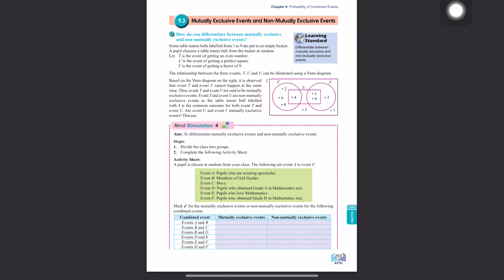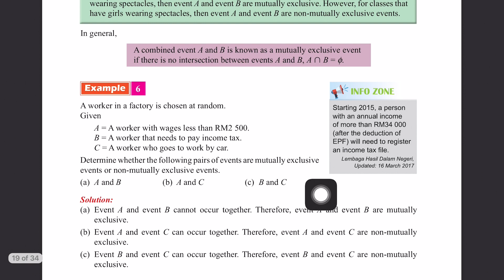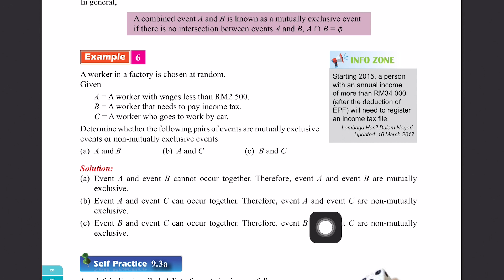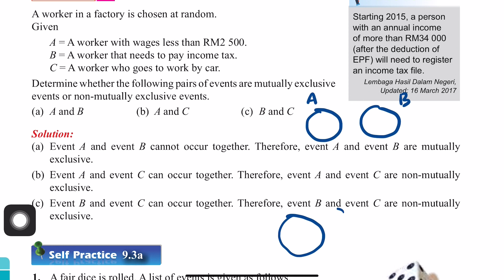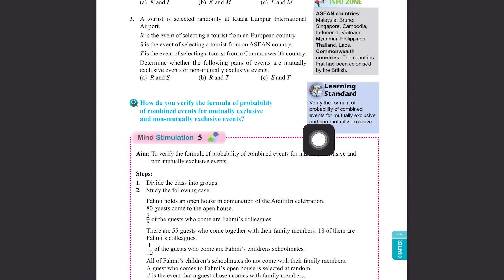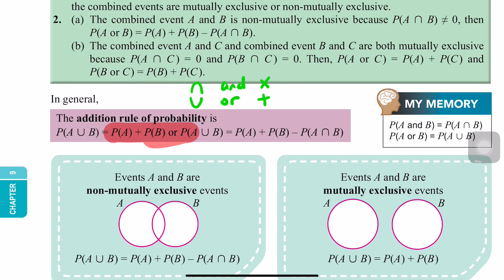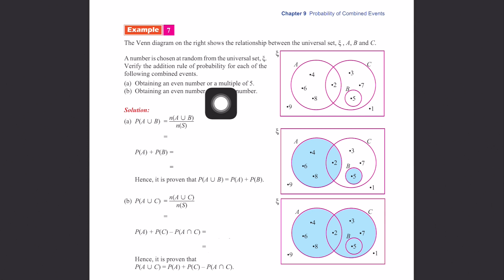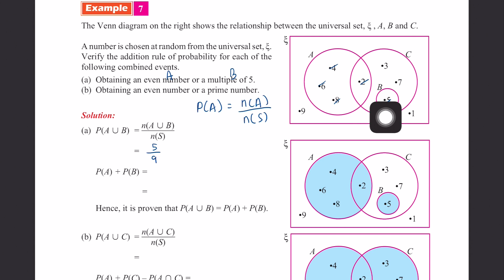Form 4 Chapter 9 Probability of Combined Events (PART 4)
In this video, you will learn about:
9.3.1 Differentiate between mutually exclusive and non-mutually exclusive events.
9.3.2 Verify the formula of probability of combined events for mutually exclusive and
non-mutually exclusive events.
9.3.3 Determine the probability of combined events for mutually exclusive and
non-mutually exclusive events.
9.4.1 Solve problems involving probability of combined events.